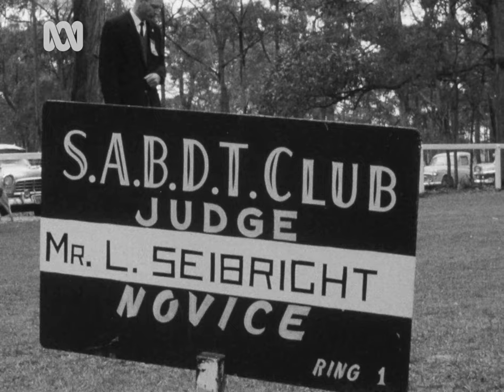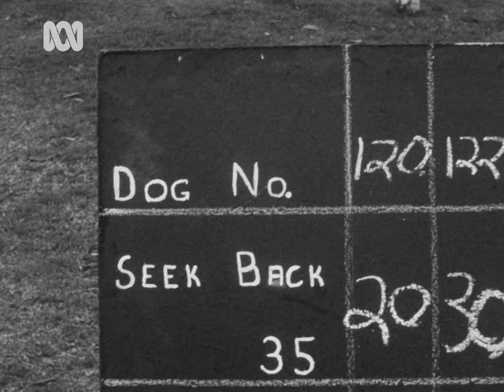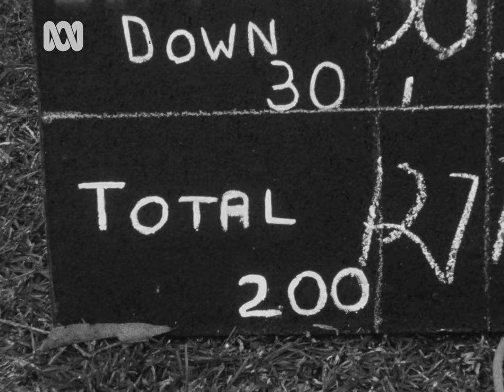All breeds dog obedience trials (1963) | RetroFocus | ABC Australia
The Sydney All Breeds Dog Training Club’s 4th annual obedience trial featured 27 breeds of dog.

There was everything from Bassets, to Dalmatians, to Henry the Newfoundland, one of only 9 that were In Australia at the time.

The star of the show was a German Shephard named Raja, “the leading obedience trail dog in New South Wales.”

The dogs were put through their paces with heeling tests, 10-minute downs and a utility obedience trail.

Through it all, Raja was the dog to watch.